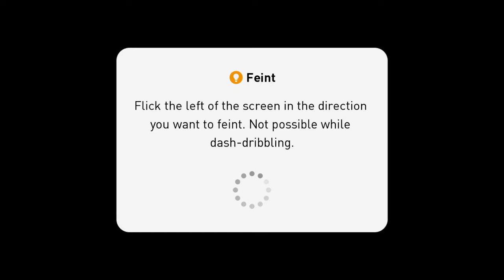National Teams Tour - PES Pro Evolution Soccer #10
PES Pro Evolution Soccer
PES